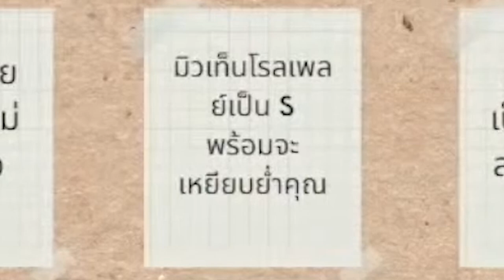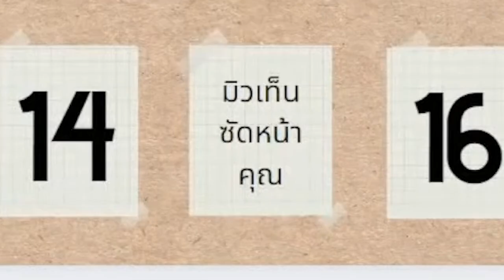[Vtuber]Hi-light พวกใจโยกต้องโดนต่อยยย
เป็นไลฟ์ที่ได้เห็นมิวเทน M และ ต่อยลูกสมุนนนน

ตามไปตำและดูไลฟ์ย้อนหลังได้ที่นี่